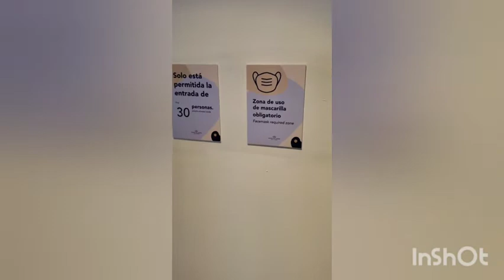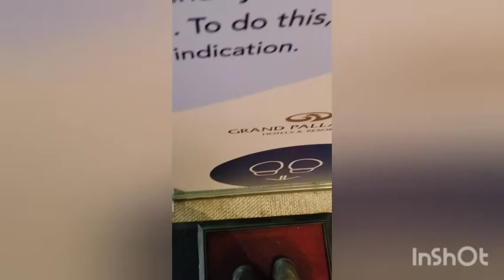Viajando en contingencia. Gran Palladium costa mujeres, México. Rodolfo Navarro.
Bienvenidos a mi canal, hoy te platicaré cómo es viajar en contingencia en México. Estuve hospedado en lo que considero es el mejor hotel de méxico, se llama grand palladium costa mujeres en Cancún, Quintana Roo.
 Aquí el protocolo para entrar a un restaurante.